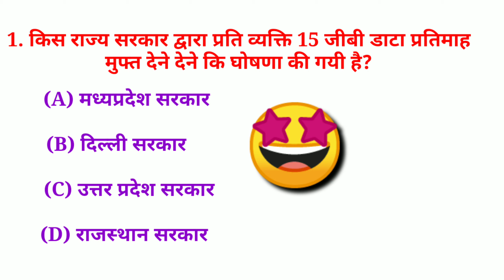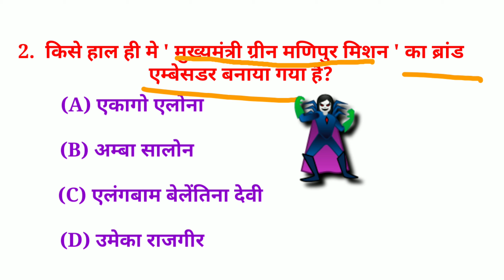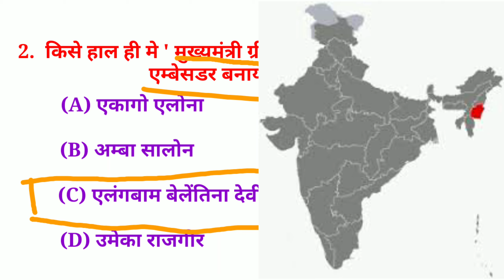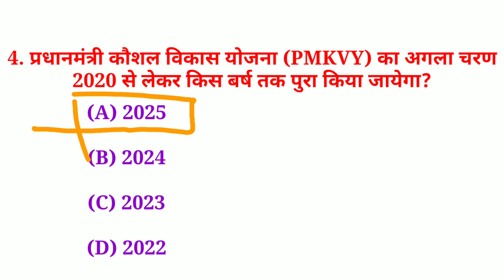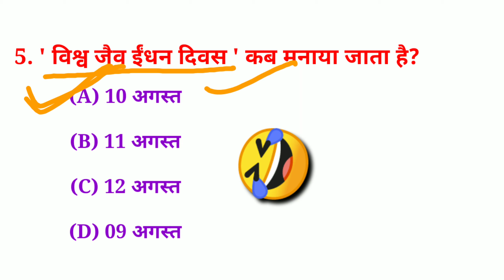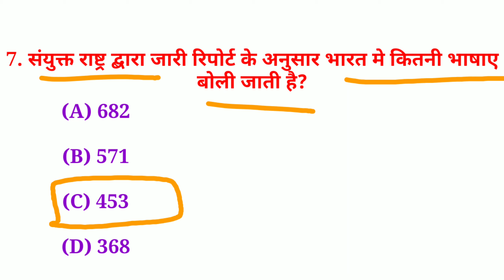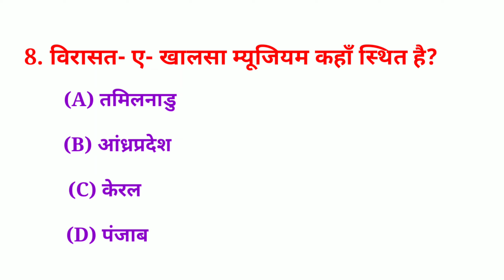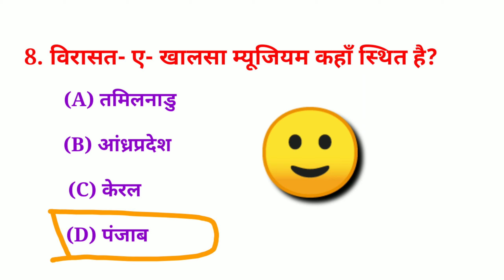Next dose#25|12 August 2019 Current Affairs|Daily current affairs|Current Affairs in Hindi.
Good morning friends in this video we will discuss about current affairs of 12 august 2019 and also discuss every answers in detail.